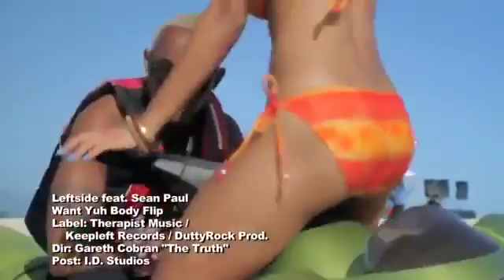Leftside_Ft_Sean_Paul_-_Want_Yuh_Body_Flip.mp4